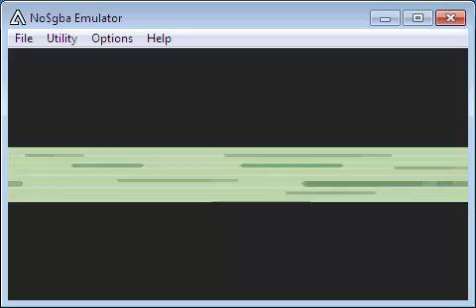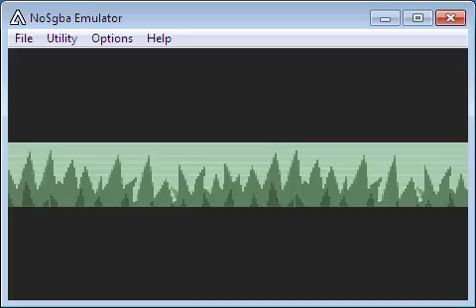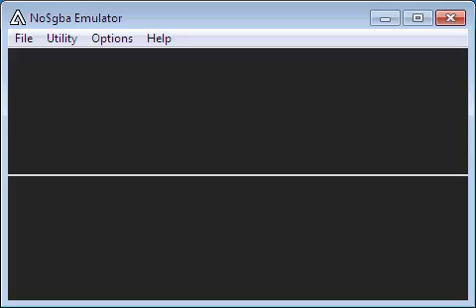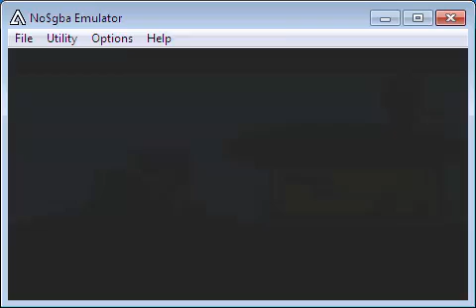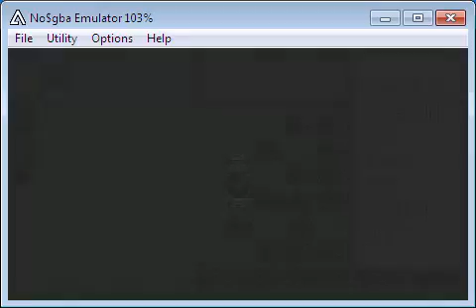pokemon ruby randomized nuzlock part and 2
hey guys scotlandFinestGamer here bringing u pokemon ruby randomized nuzlock part one and two if u enjoyed then pleaseleave a like below